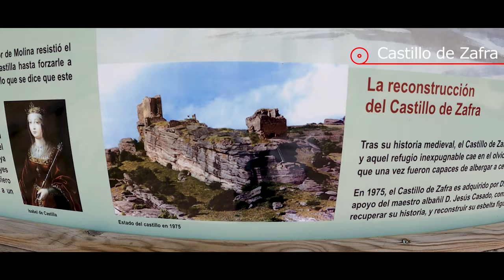Nordostspanien, Offroad,Pisten,Berge,Canyons,Natur,Weltkulturerbe im Expeditionsmobil/Allrad Camper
Vanlife Offroad Abenteuer in Spanien mit dem Expeditionsmobil. Pisten, Berge, Canyons,wilde Tiere und Weltkulturerbe Teil 1

00:00 Angles Morts Aufkleber anbringen
00:16 Spektakulärer Stellplatz Santuario del Far
01:46 Einsame Bergpiste
03:27 Mountainbiken am Pantà de Sau Stausee
05:45 Übernachtungsversuch am Kloster Sant Pere de Casserres
07:03 Super Offroad Pisten
08:00 Games of Thrones Burg Castillo de Zafra
08:56 Mehr Offroad Experimente
10:23 Grandiose Pisten, gehts noch besser?
10:53 Gand Canyon Spaniens Mirador Convento de la Hoz
12:17 Auf Pisten durch den Hoces del Río Duratón Natural Park
12:56 Segovia
14:50 Walt Disney Schloss Alcázar von Segovia
15:12 Heißluftballons und im Friedhof übernachtet